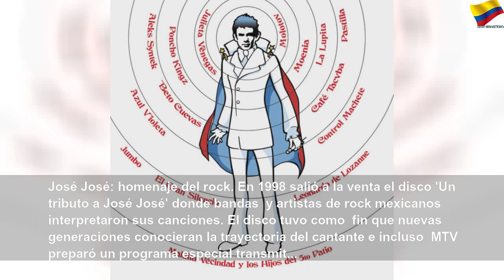Lo que (tal vez) no sabías de José José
Lo que (tal vez) no sabías de José José | Orange Month